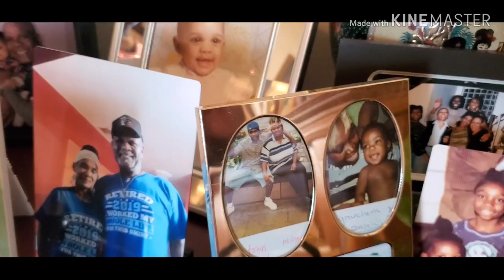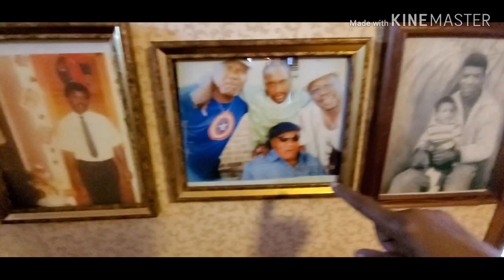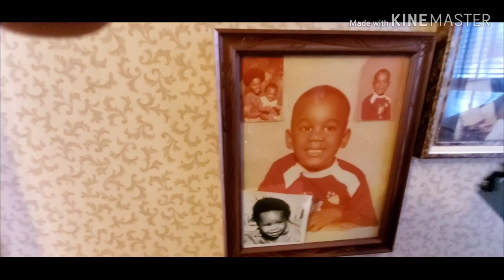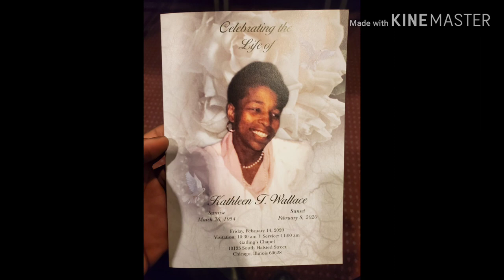(Love People While you can)❣|Blog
The years will always roll on by
and time will always pass,
but every memory I have of you
will definitely always last!